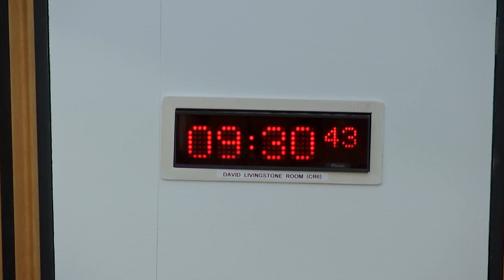Local Government, Housing and Planning Committee - 28 March 2023